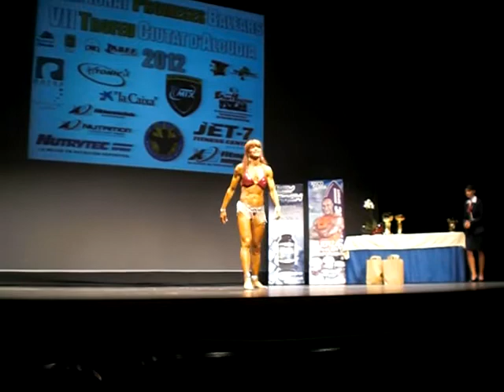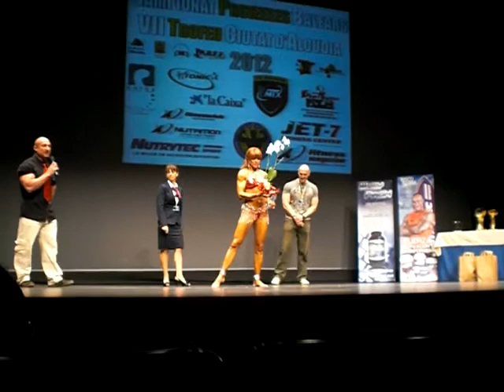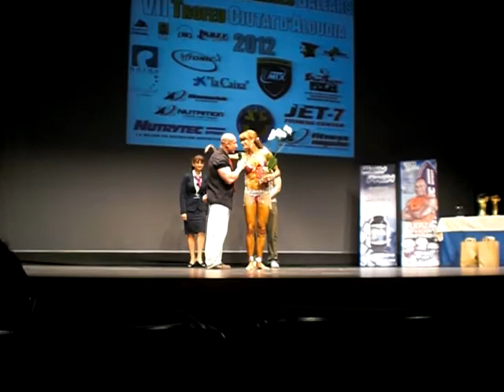Exhibicion Alice Santos Alcudia 2012